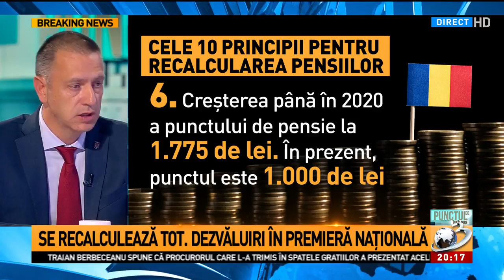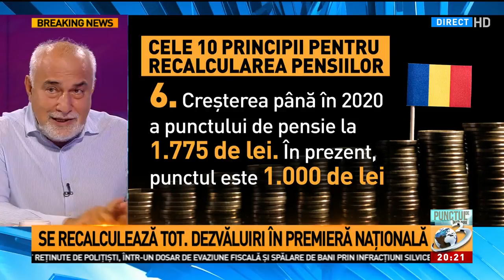Punctul de Întâlnire: Comentarii pe tema celor 10 principii de schimbare a pensiilor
Punctul de Întâlnire: Comentarii pe tema celor 10 principii de schimbare a pensiilor, Punctul de intalnire, 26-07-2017